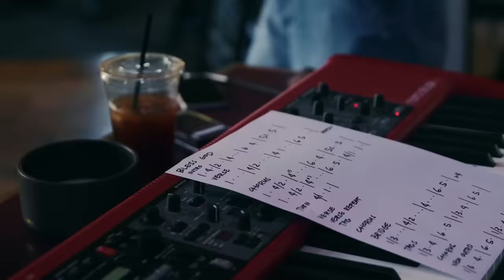Brooke Ligertwood - Bless God (Official Video)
Official Video for “Bless God / Every Chance I Get” by Brooke Ligertwood, from her album EIGHT!

Lyrics:
Blessed are those who run to Him
Who place their hope and confidence in Jesus
He won’t forsake them
Blessed are those who seek His face
Who bend their knee and fix their gaze on Jesus
They won’t be shaken

Come on and praise the Lord with me
Sing if you love His Name
Come on and lift your voice with me
He’s worthy of all our praise

Blessed are those who walk with Him
Whose hearts are set on pilgrimage with Jesus
They’ll see His glory
Blessed are those who die to live
Whose joy it is to give it all for Jesus
And for Him only
Oh Jesus, all for Your glory

Come on and bring your offering
Sing if you’ve known His grace
Come on and lift up your holy hands

Bless God in the sanctuary
Bless God in the fields of plenty
Bless God in the darkest valley
Every chance I get I’ll bless Your Name

Bless God when my hands are empty
Bless God with a praise that costs me
Bless God when nobody’s watching

Bless God when the weapon’s forming
Bless God when the walls are falling
Bless God cos He goes before me

Bless God for He holds the victory
Bless God for He’s always with me
Bless God for He’s always worthy

I’ll bless Your Name in the morning
I’ll bless Your Name in the evening